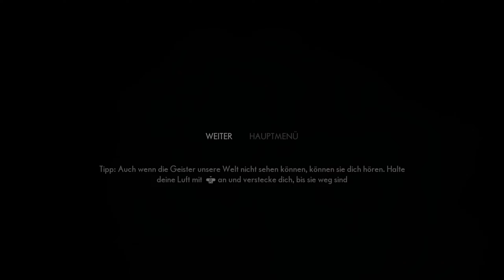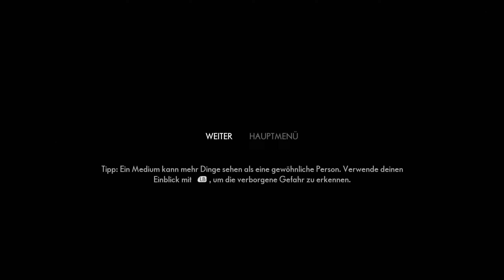The Medium 👀 #08 Masken 👀 Gameplay Deutsch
Let's Play THE MEDIUM - Gameplay Deutsch German von Psi Powers!

GAMING